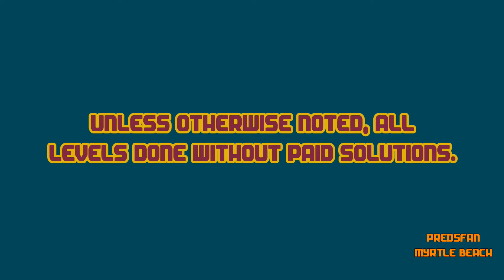Dig This! 168-8 ALTERNATE Solve! No Spin Bar Version! HD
Alternate solve.

:o)

Dig This! Elements:
Spin Rod
Spin Wheel
Spin Board
Bounce Pad
Bounce Pin
Power Chute
Spike Ball
Spike Bar
Pink Ball
Matrix
Box
Rock
Balloon
Hammers

Dig This! Strategy:
Spiral Capture
Ball Spin
Ball Blocking
Box Pinching
Ball Notching
Bomb Creeping